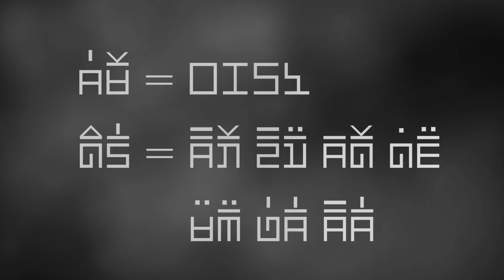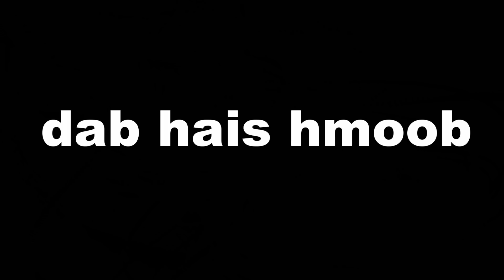dab hais hmoob - 0354 - nplog tuag los hem hmoob zej zog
txawm hias tias yog laug lwm haiv neeg los, lub sij hawm tuag lawm ces sawv daws yeej mus ciaj dab tag li lawm thiab. nyob rau txoj no yog muaj ib tus neeg nplog tau tag sim neej lawm ho los hem hem hmoob thiab ua rau hmoob mas tsis tau luag tag nrho.